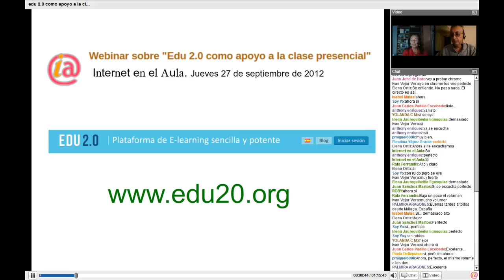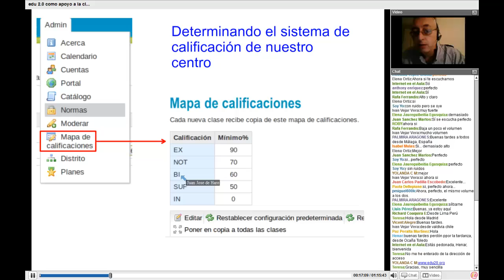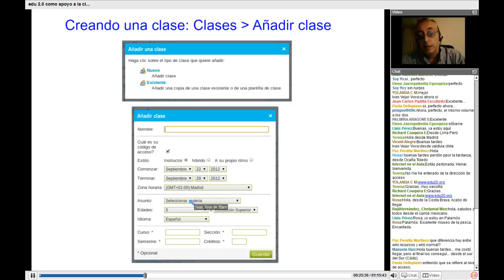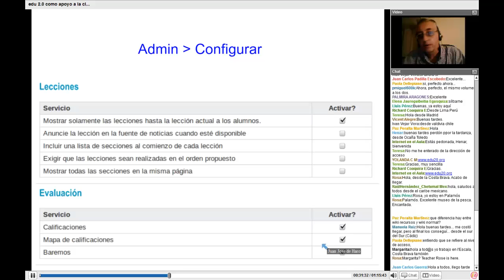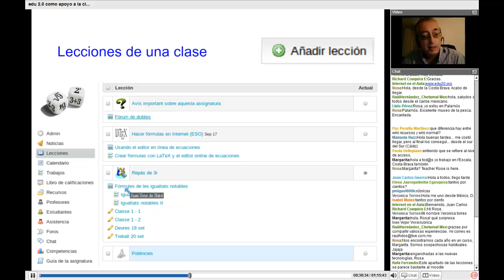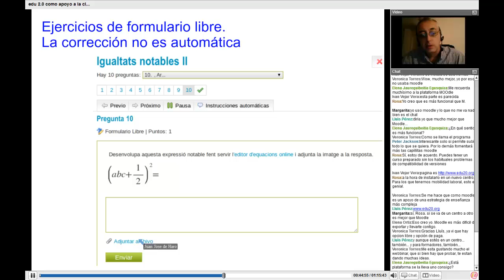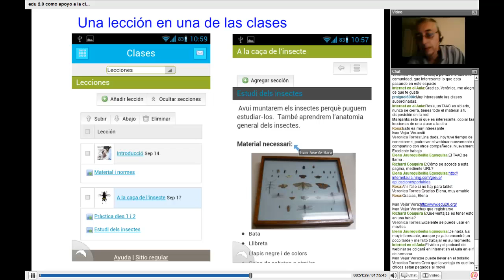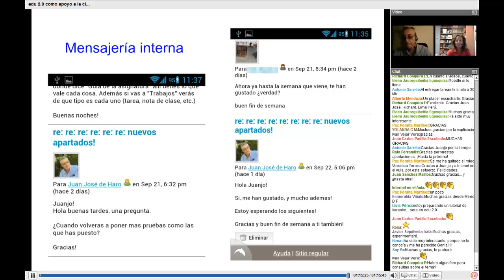Edu 2.0 como apoyo a la clase presencial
Vídeo - resumen del webinar organizado por la red social docente Internet en el Aula el 27 de septiembre de 2012.

Juan José de Haro hace un recorrido por la plataforma educativa Edu 2.0.
Edu 2.0 es un servicio gratuito para la gestión de clases online y apoyo a las clases presenciales. Permite la realización de trabajos, exámenes, etc, así como cálculo de notas. Dispone de servicios como chat, foros, wiki o blogs entre otros.

Juan José es Doctor en Biología por la Universidad Autónoma de Barcelona, profesor de Matemáticas e Informática en Educación Secundaria.

Escribe en el blog EDUCATIVA (http:--jjdeharo.blogspot.com) sobre las metodologías y herramientas necesarias para conseguir una educación de calidad, con la innovación como norma. El blog es fundamentalmente un blog de reflexión  personal expuesto al público donde una de sus finalidades es la de aprender de los demás. Ha sido galardonado con la peonza dorada en el certamen Espiral Edublogs 2012 en la categoría Blogs de reflexión educativa.

INTEF - MECD